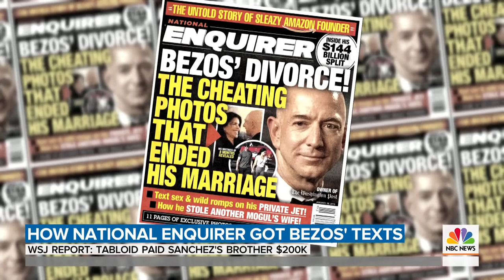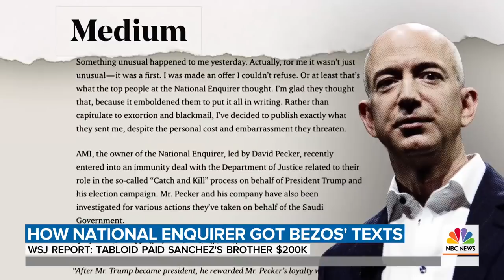Brother Of Jeff Bezos’ Girlfriend Sold Texts For $200K, Report Says | TODAY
The National Enquirer allegedly obtained racy texts sent between Jeff Bezos and now-girlfriend Lauren Sanchez, published in February, when Sanchez’s brother sold them to the tabloid for $200,000, according to the Wall Street Journal. NBC’s Stephanie Gosk reports.